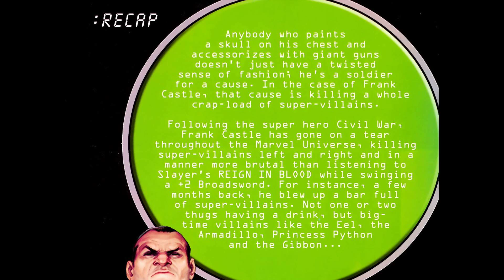The Punisher War Journal v2 016 2008 comic book